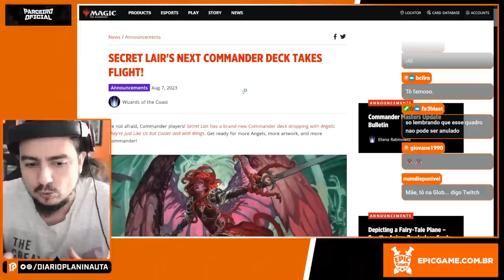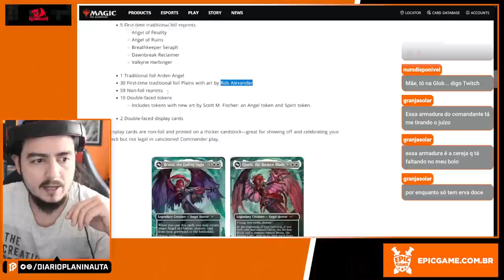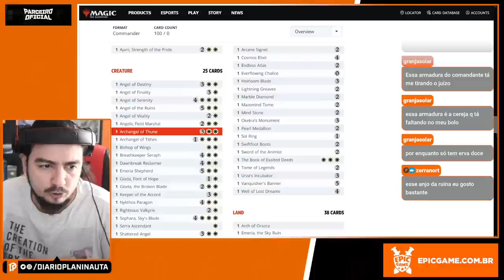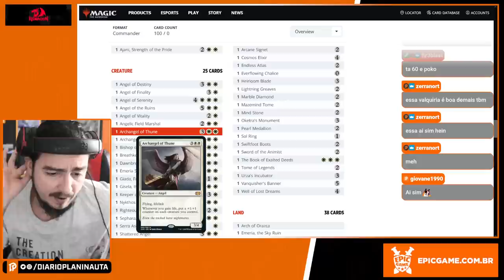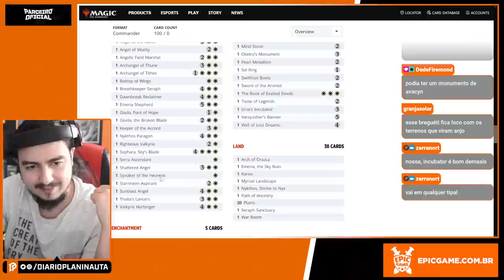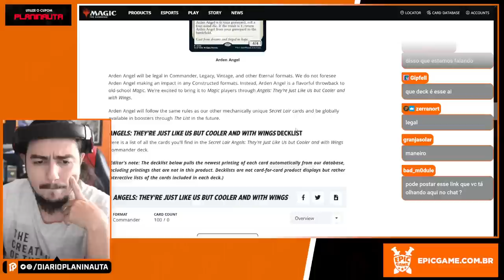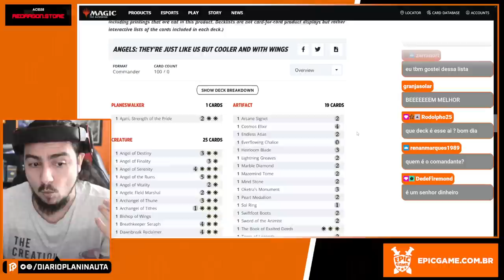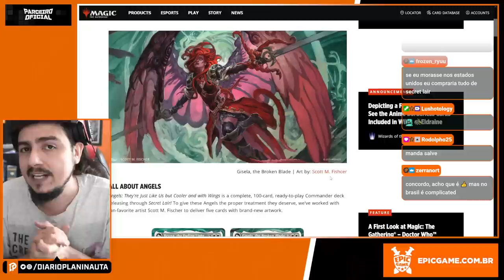VEREDITO SUPREMO: COMMANDER ANJOS SECRET LAIR